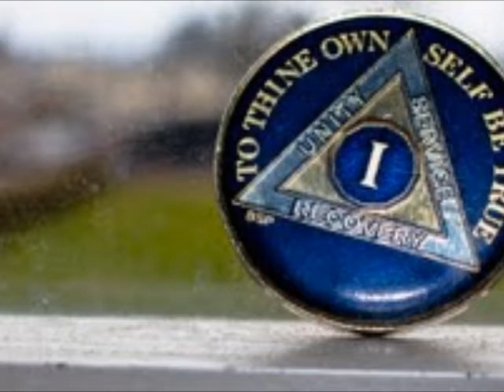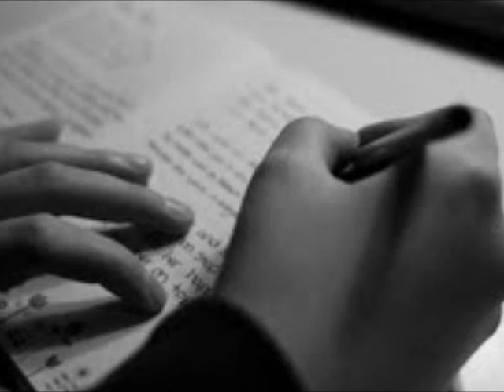Self Portrait Project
This project is for my midterm for Bill Carrigans Intro To Digital Imaging Class for Spring, 2013